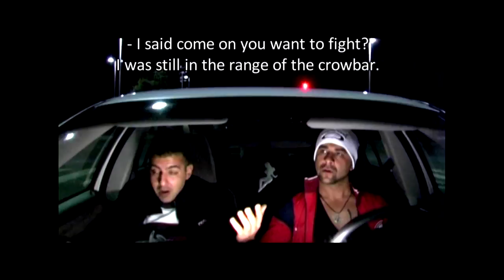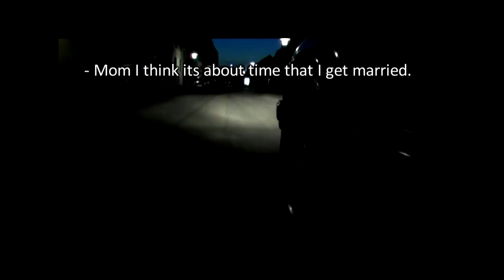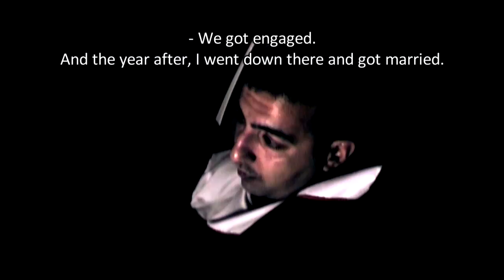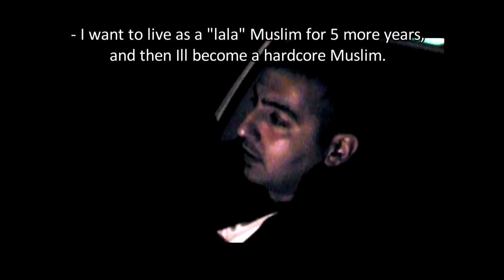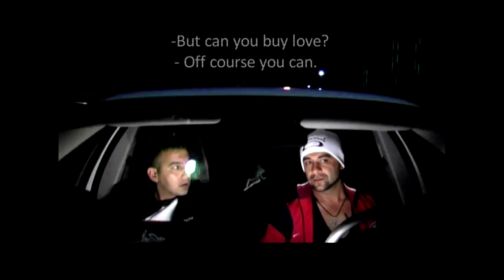Brando- 11- "score Britney"-(Eng.Sub)- Marco "Brando" Rejaie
English Subtitle- Dagens gæst: Josef-(Afghansk freelance gangsta)Emne: arrangeret ægteskab, at score Britney Spears- Hop ind på bagsædet af en hvid BMW og oplev Københavns natteliv fra Brandos perspektiv. Der bliver budt ind med meninger, menneskeskæbner og miljøer langt fra villavejenes ligusterdrømme. Livs historier fortalt af invandre. Vi møder blandt andre en kurdisk dansklærer, en kvindelig iransk pornorapper, to sigøjnere, en pakistansk undercover politimand og en pusher etc. "Brando" er dokumetar program spillet af den iranske skuespiller Marco "Brando" Rejaie. . Instruktør. Jesper Jack- Cosmo productions. Cruise with Brando. Jump in the back seat of af white BMW and see Copenhagen by night from Brandos view. You will drive through blocks far from rich, and hear strong lifestories told by all kind of immigrants. We will see a Kurdish teacher, Persian porno rapper, 2 Gypsies, a Pakistani police officer and a pusher etc. "Brando is a documentary program played by the Iranian actor, Marco "Brando" Rejaie. Directed by Jesper Jack- Cosmo production.